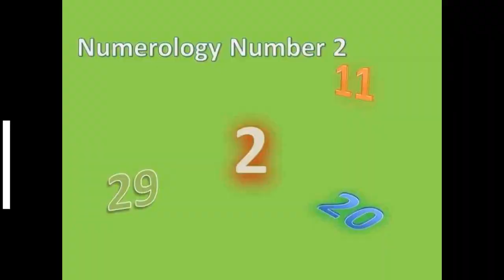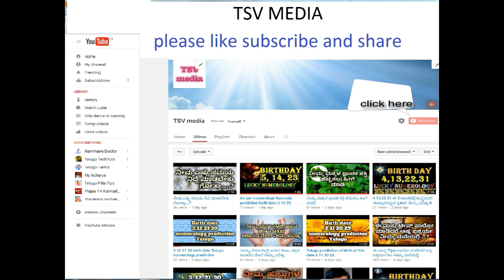2,11,20,29 ನೇ ತಾರೀಖಿನಂದು ಗುರುವಾರ ಹುಟ್ಟಿದವರು ಸಂಖ್ಯಾಶಾಸ್ತ್ರದ ಪ್ರಕಾರ ಇವರ ಸ್ವಭಾವ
Characteristics  - People born on Thursday   & Date of Birth is  2,11,20,29 | Numerology in Kannada